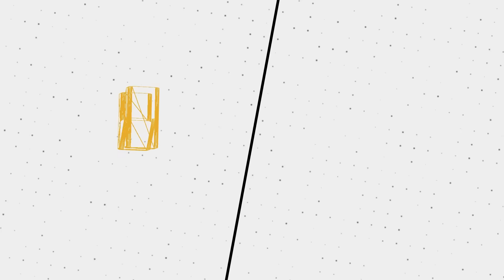I Wasn't Expecting This in Lethal Company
⚠️𝗬𝗜𝗣𝗣𝗘𝗘 𝗠𝗘𝗥𝗖𝗛 𝗡𝗢𝗪 𝗔𝗩𝗔𝗜𝗟𝗔𝗕𝗟𝗘⚠️
🔢𝗠𝗼𝗱𝗽𝗮𝗰𝗸 𝗨𝘀𝗲𝗱 𝗶𝗻 𝗩𝗶𝗱𝗲𝗼:
0192248f-1abc-4029-d699-c4ede82ac16c
🖼️ 𝗧𝗵𝘂𝗺𝗯𝗻𝗮𝗶𝗹 𝗕𝘆: 𝗟𝘂𝗻𝗮𝗿_𝗜𝗶𝗻𝗸
💛 𝗙𝗲𝗮𝘁𝘂𝗿𝗶𝗻𝗴:
💽 𝗚𝗮𝗺𝗲 𝗨𝘀𝗲𝗱:
𝗟𝗲𝘁𝗵𝗮𝗹 𝗖𝗼𝗺𝗽𝗮𝗻𝘆